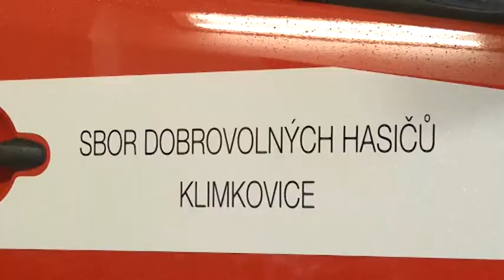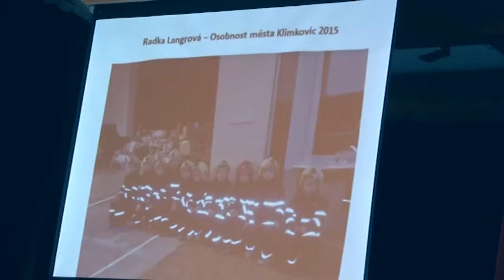09/2016 - Klimkovice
Klimkovicky ctrnactidennik. Program o deni v Klimkovicich a okoli.